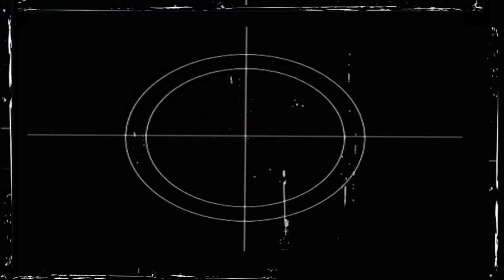Bombshell Booty And Thighs Workout - Music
Join the BoDyHiiT.Tv Community and never reach a plateau only